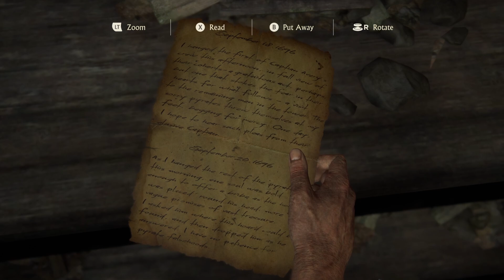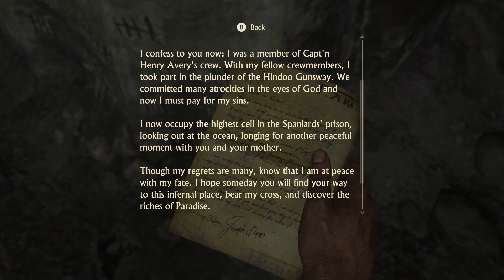Uncharted 4: A Thief's End (2) - A Prison Life For Me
Prison life or Pyrate life.  Nathan chose both.  I'm guessing he's conditioned to these life or death environments, but he really can do it all.  Were searching for century old clues to locate the treasure of a legendary pyrate Captain Avery.  Hopefully, its worth isn't centuries too late.